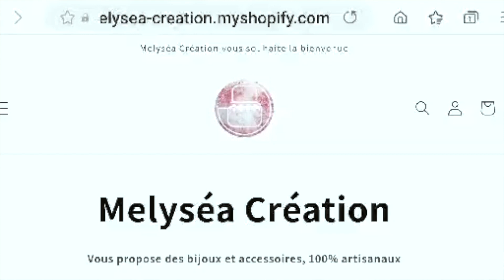Une brioche perdue au top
Aujourd'hui on réutilise une brioche pour faire une super brioche perdue